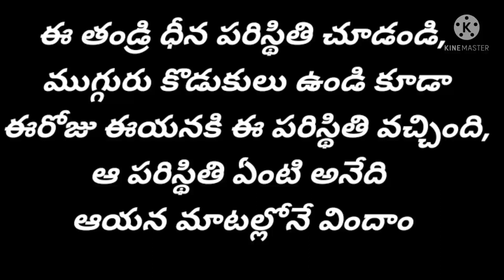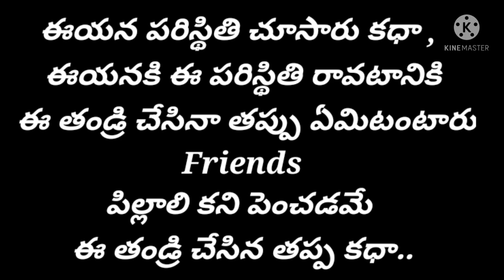ముగ్గురు కొడుకులు ఉన్న ఈ తండ్రి పరిస్థితి చూడండి | ఈ తండ్రి ఆవేదన వినండి.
ఈ వీడియో చూసైనా వారి కొడుకులు ఆయనని ఇంటికి తీసుకువెళ్ళి ఆయనని ఏ ఇబ్బంది పెట్టకుండా చూసుకుంటారని కోరుకుంటున్నాను.